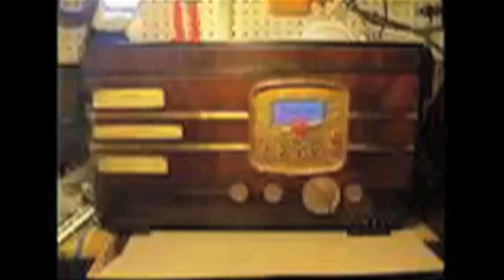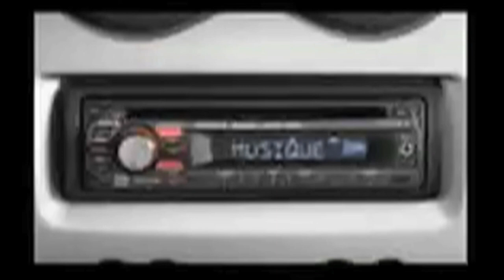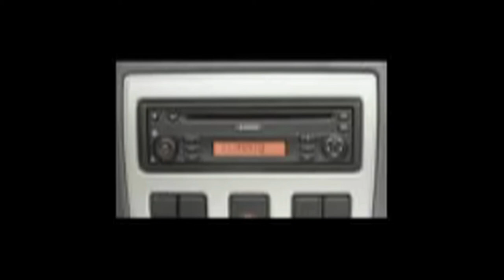Le bêtisier des radios volume 1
Quelques extraits radiodiffusé ou pas, cultes et délicieux...